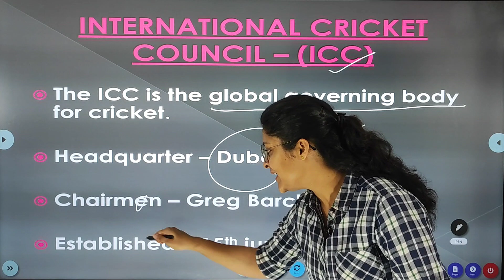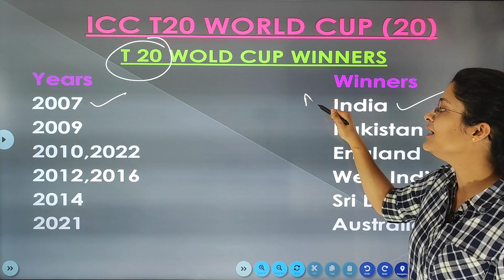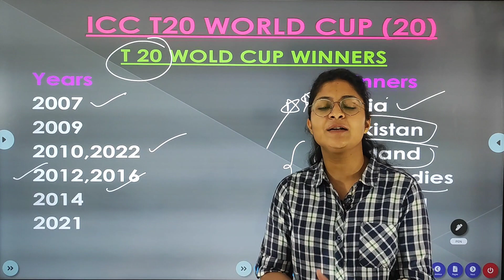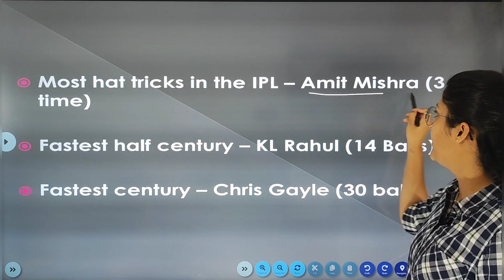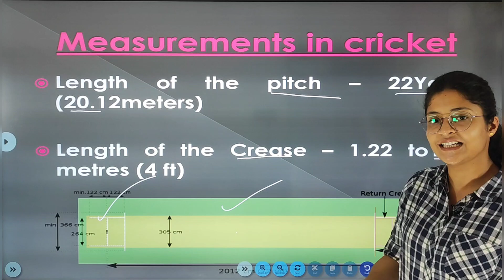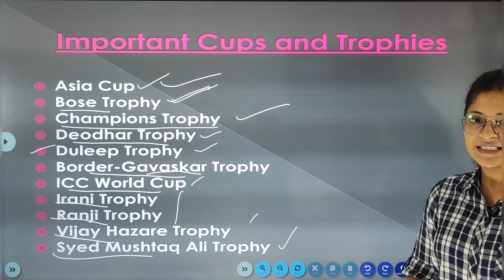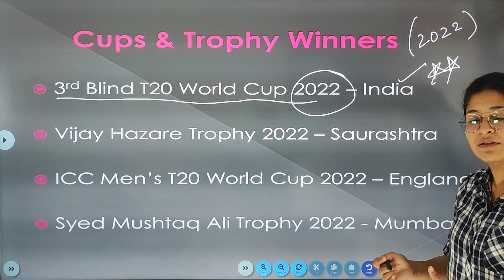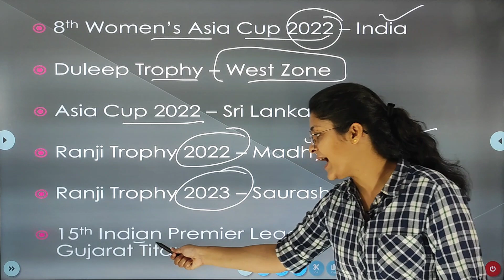CRICKET | ICC, BCCI, IPL, WORLD CUP IMPORTANT STADIUMS, IMPORTANT TROPHIES & OTHER IMPORTANT FACTS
In this video, we will study about CRICKET ( ICC, BCCI, IPL, IMPORTANT TROPHIES AND IMPORTANT STADIUMS ) and some important facts so that we will get an idea about the questions is being asked in competitive exams.